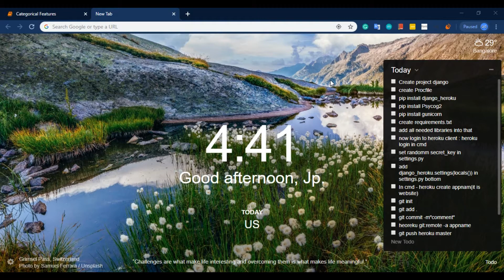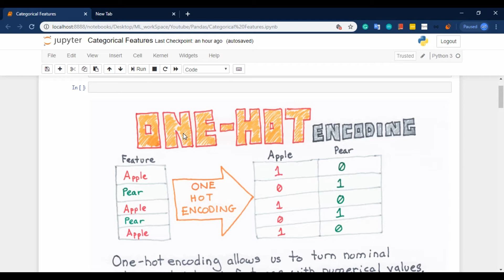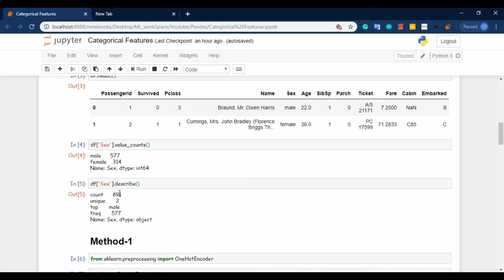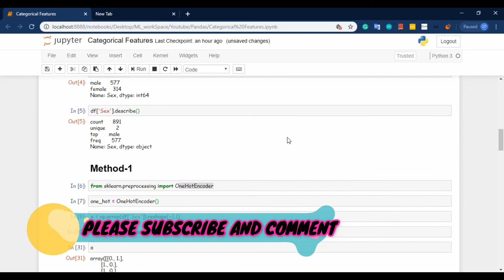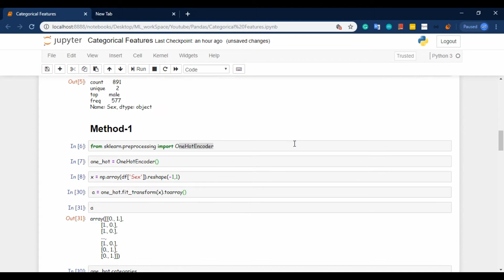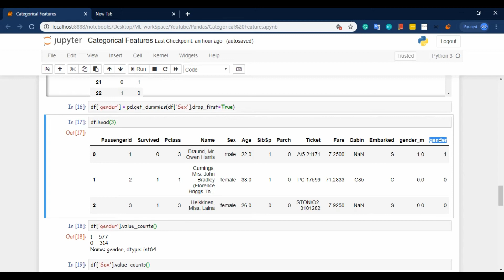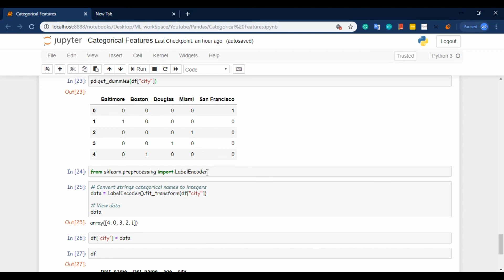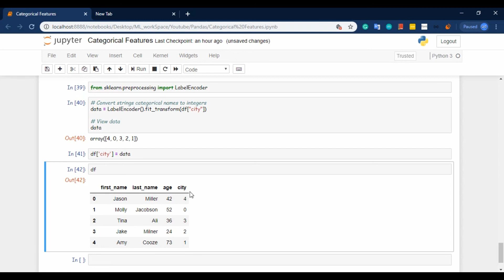how to handle categorical data in machine learning | Machine learning in Telugu by Jp NaN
we will deal the entire series python programming language example.

pandas get_dummies and one hot encoding python and  one hot encoding machine learning and machine learning dummy variables